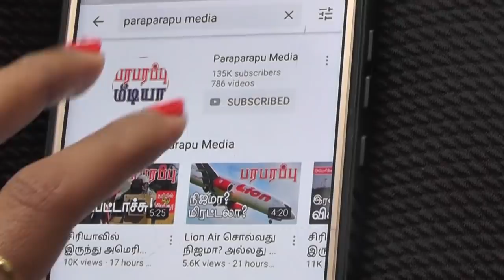தென்சீன கடலில் அமெரிக்காவை வரவேற்கவும் ஆள் இருக்கே! | Paraparapu World News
On this news presentation we are providing the Tamil news from - Vietnam. This news video is Tamil language regarding this issue of- Vietnam and South China Sea.